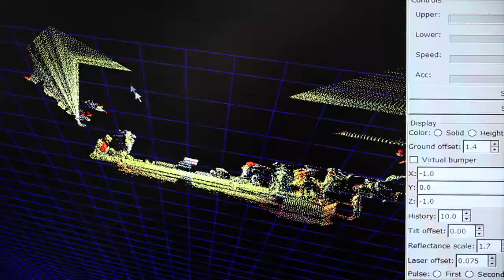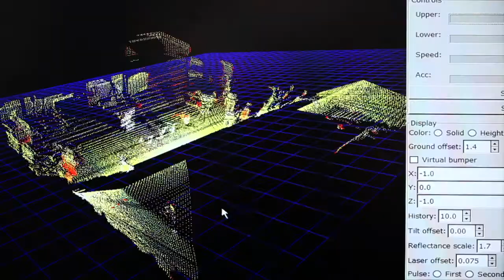Samsung "STAR" HD MPEG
Promotional video created by Samsung for a UGV I designed. This vehicle was built by Metalcrafters with Samsung, Hiero Tech Rickey Newmayer and myself leading the team. It took years to get it to the starting line and only 9 months to complete the fully working prototype. Completely groundbreaking at the time. Management changes have halted further development to date.